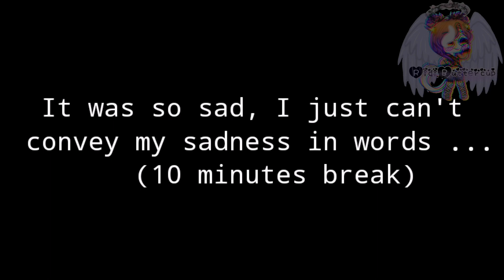Among us react to meme +??? Part 4(not original/read description)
Hi guys!!!💅🏻💖
Music from video:
1.Powerup_by Jeremy Blake
2.Strange Stuff_by Matt Harris
3.Undertale_Ruins by Toby Fox